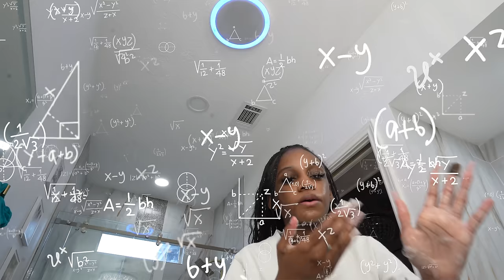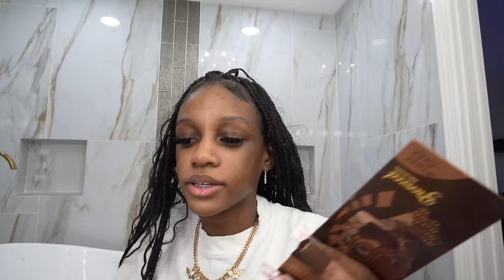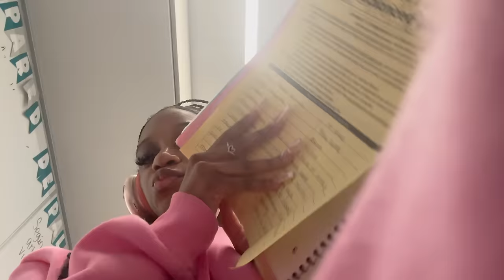Get Ready With Me For Back To School